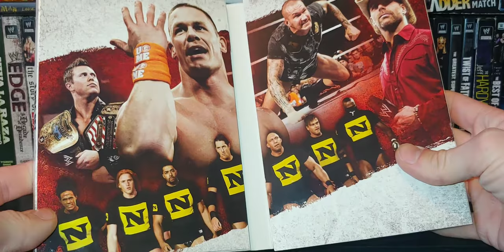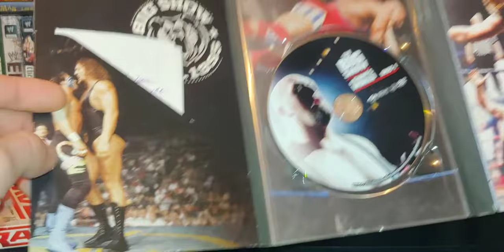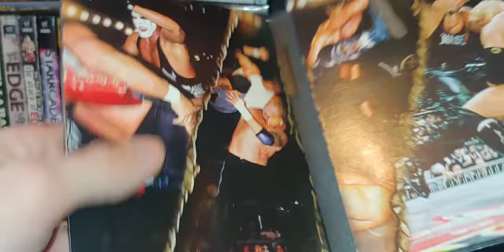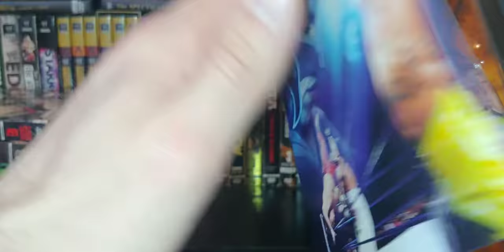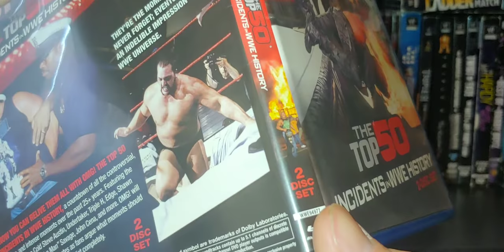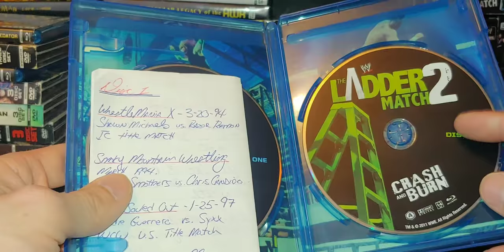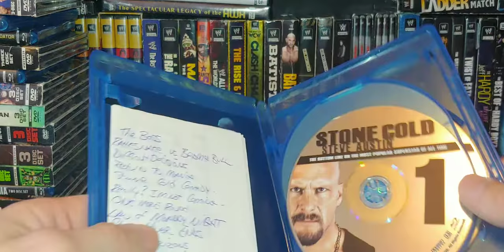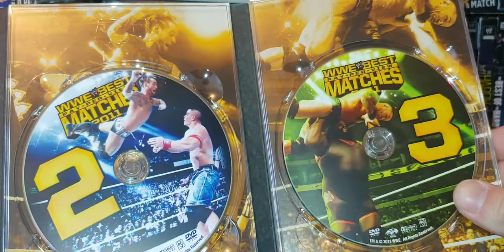WWE 2011 DVD Collection (Non-PPV)